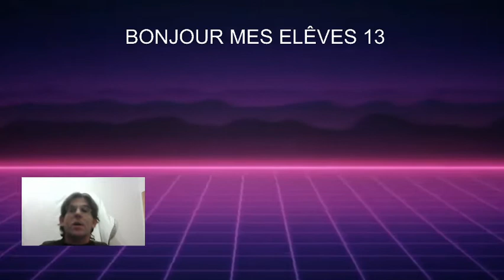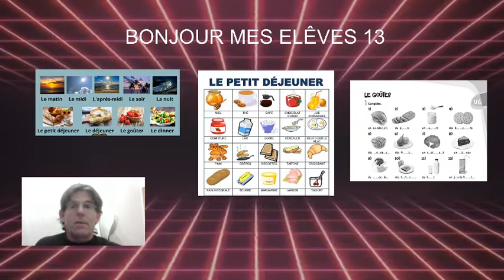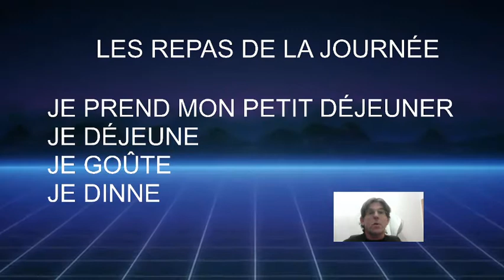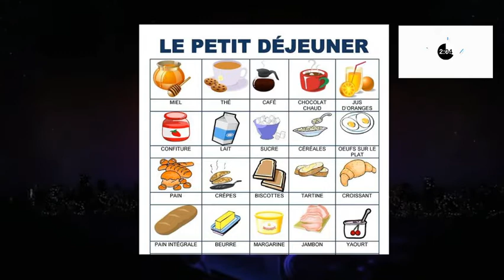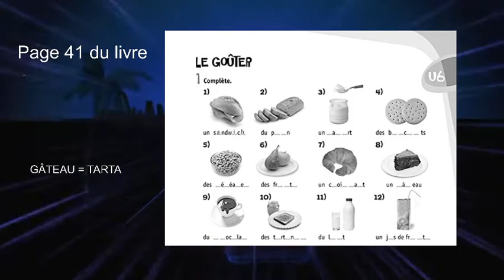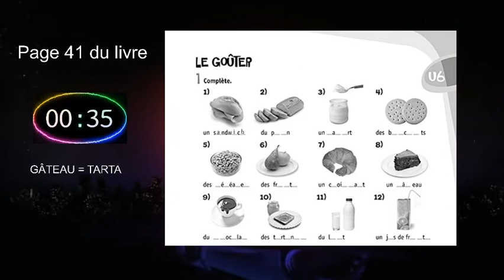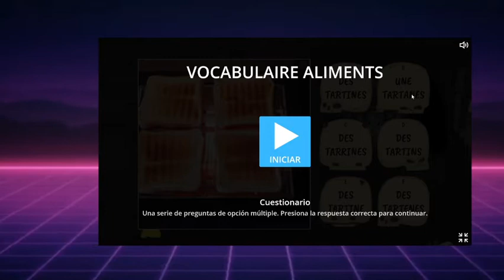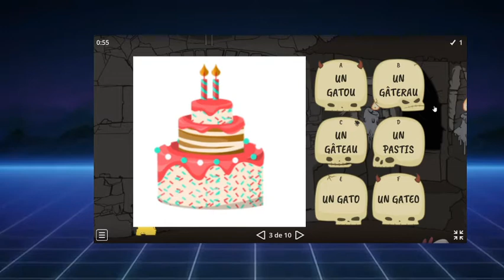SESSION TREIZE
Decimotercer video de las clases de francés, para los alumnos/as de sexto curso del CEIP La Merced. 20 de mayo 2020.